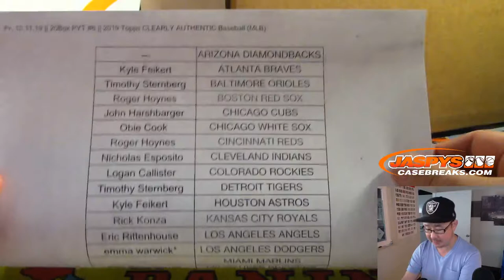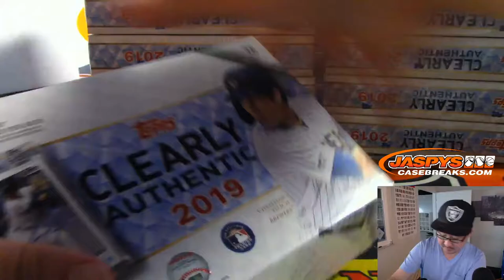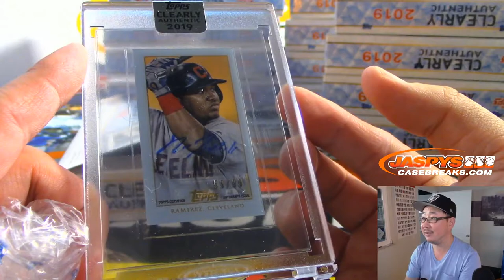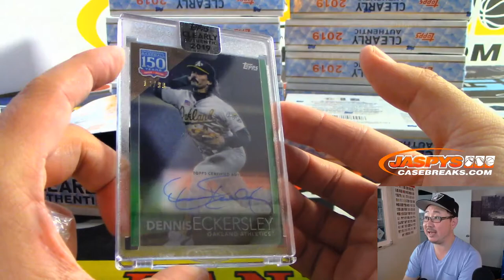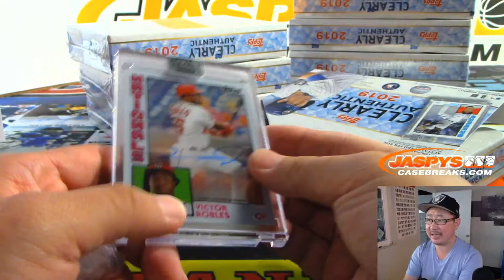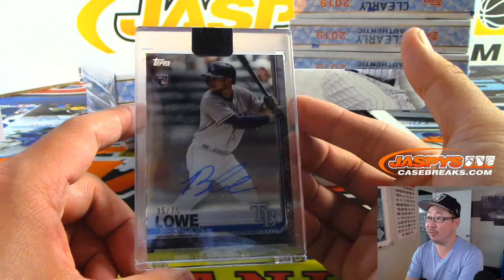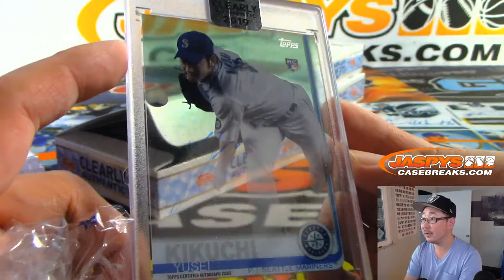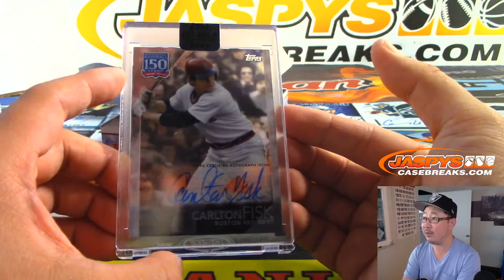Fr, 10.11.19 || 20Box PYT #6 || 2019 Topps CLEARLY AUTHENTIC Baseball (MLB)